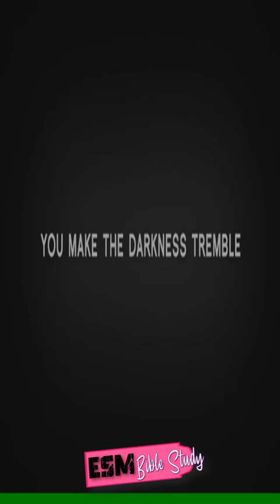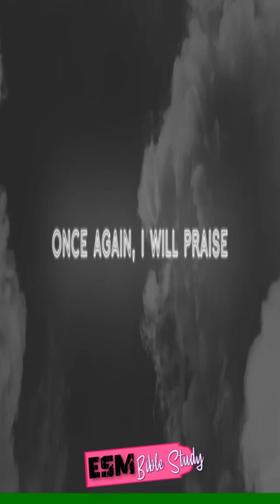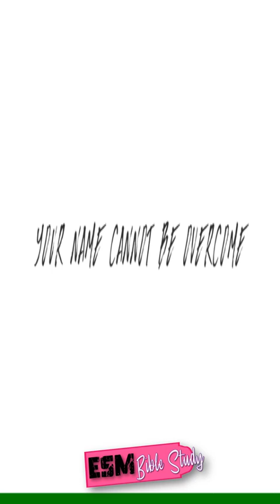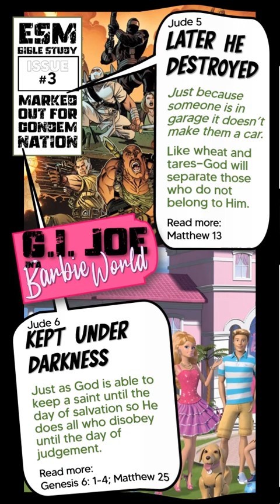GI Joe Issue 3 Marked Out